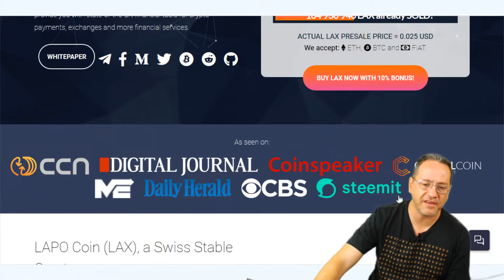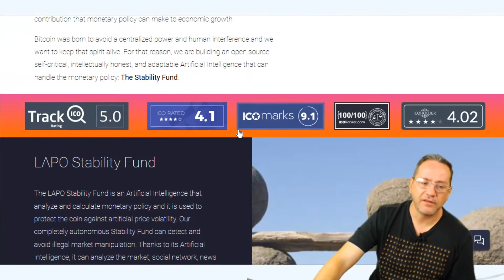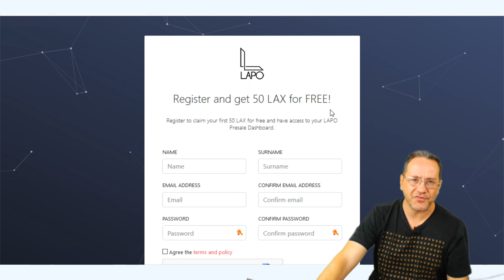🤑🤑🤑🤑👀🤑🤑🤑 Cadastre-se e ganhe 50 LAX LAPO Coin 🤑🤑🤑🤑👀🤑🤑🤑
? Grupo Whastapp - Meu primeiro BTC ?

? Ganhe 50 tokens SYN cadastrando-se

Airdrop Datecoin
Fale com o bot

Airdrop AELF
Recompensa diária de Aelf (ELF) - As tarefas completas de mídia social terminam ganhando tokens de Aelf. Já está listado no Binance + muitos mais. Suas campanhas no Twitter e Reddit estão atualmente inativas, então você recebe MUITOS pontos para se registrar.

Ganhe 500 tokens